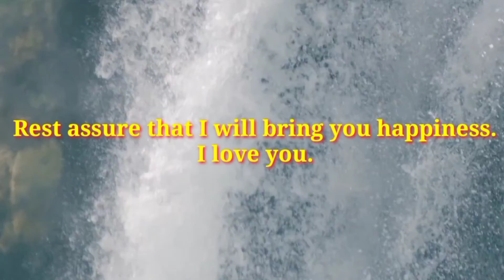new god message for life in english | Motivational message.